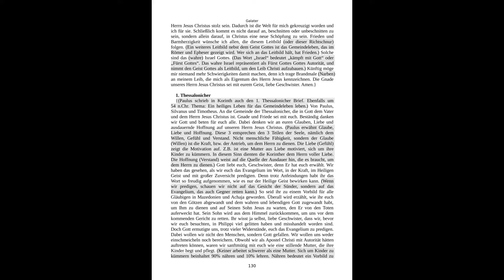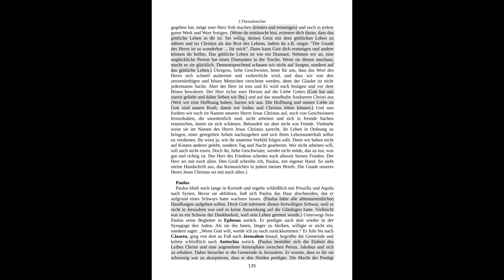1. und 2. Thessalonicher für den, der zu einem Überwinder werden will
00:00 1.Thessalonicher
16:07 2.Thessalonicher